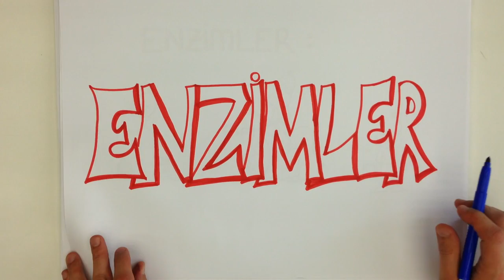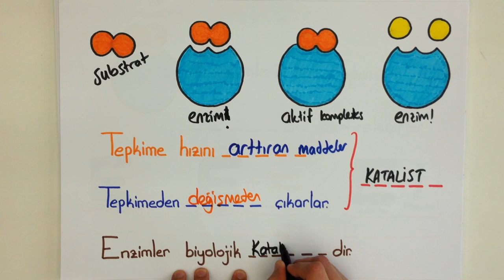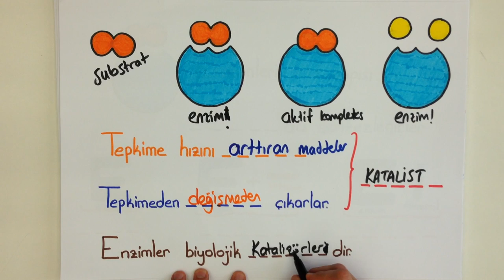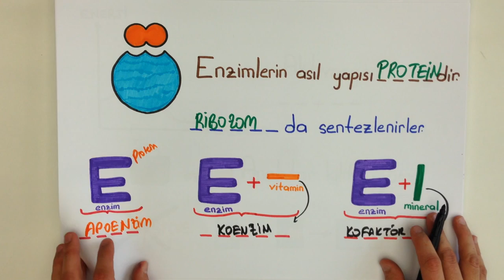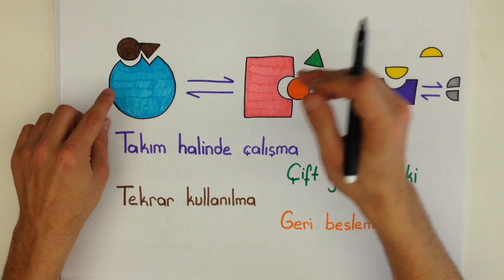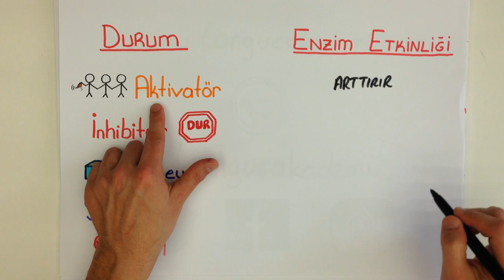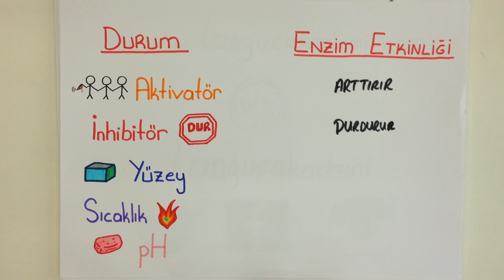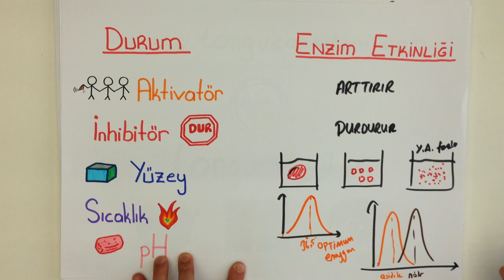15dk'da ENZİMLER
BİYOLOJİ 9.SINIF ENZİMLER konusunu kısa ve kolay anlaşılan bir anlatımla öğrenmek istemez misin?

Okul müfredatına uygun, Meb'e uyumlu videolarımızı tonguçlayarak derslerinde süper yükselişe geçmek senin elinde!

Tonguç'la birlikte sınavlara çalışmanın ne kadar kolay olacağını sende göreceksin.

Bu arada unutma, paylaşmak güzeldir! Facebook'unda, twitter'ında videomuzu paylaş! :)